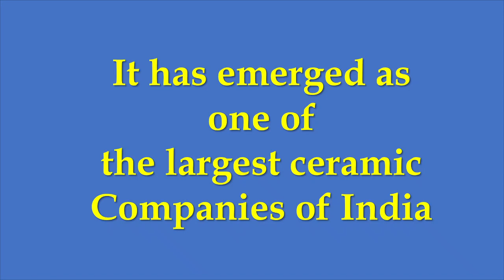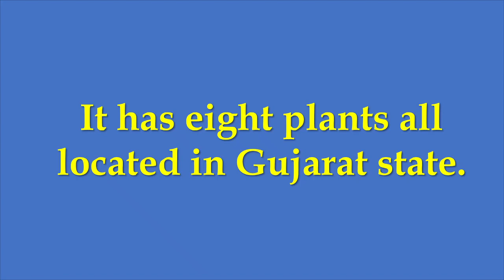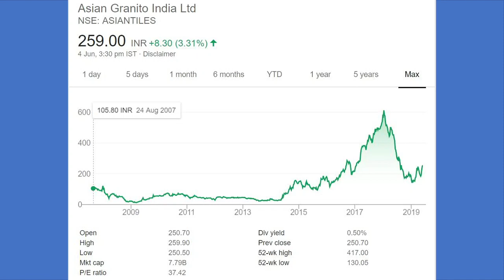Asian Granito A ceramic and Granite Giant in making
Asian Granito is present in portfolio of Top investor of India. It has good offline presence as well. For complete list of portfolio of top investors of India